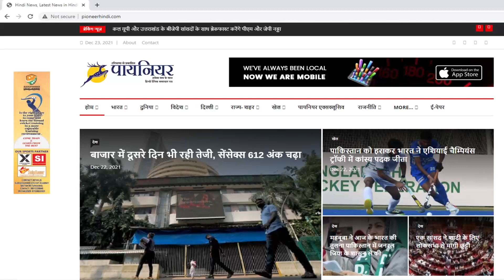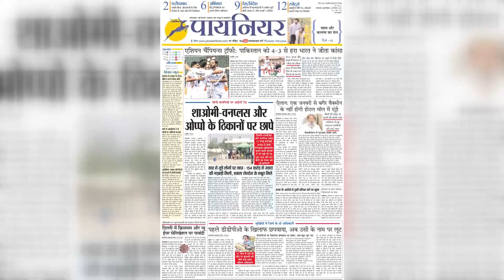Agneepath को लेकर देश में बवाल, पलवल में DC ऑफिस पर पथराव पुलिस की 3 गाड़ियां फूंकी, रोहतक में सुसाइड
केंद्र की अग्निपथ योजना के खिलाफ हरियाणा में युवाओं का बवाल शुरू हो गया है। हरियाणा के पलवल में योजना के विरोध में युवाओं ने नेशनल हाइवे जाम कर दिया। इसके बाद पुलिस के साथ युवाओं की भिडंत हो गई। नेशनल हाईवे पर रेस्ट हाउस के सामने युवाओं ने पुलिस की 4 गाड़ियों को तोड़ दिया और 3 में आग लगा दी
The ruckus of the youth has started in Haryana against the Agneepath scheme of the Centre. In Haryana's Palwal, youths blocked the National Highway in protest against the scheme. After this the youth had a clash with the police. In front of the rest house on the National Highway, youths broke 4 police vehicles and set 3 on fire.